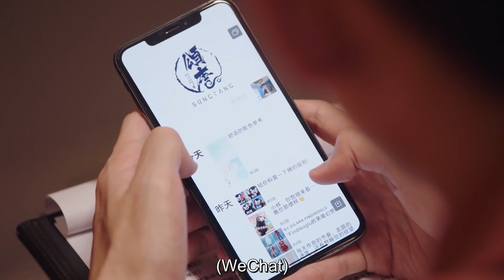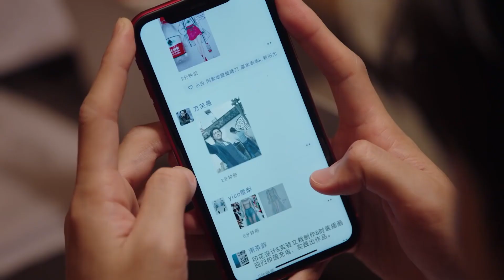Sunshine of my Life | Um Pouco Estranho | Zhang Han, Xu Lu | 若你安好便是晴天 | Kukan Português